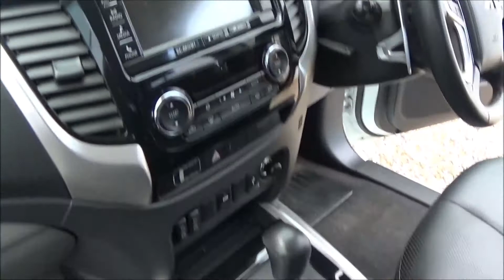Mitsubishi L200 DY17 DLV